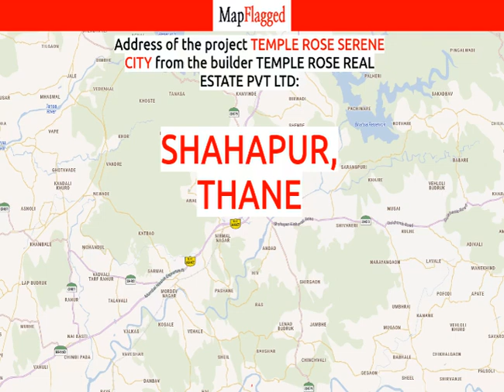Shahapur | Temple Rose Serene City by Temple Rose Real Estate Pvt at , Thane | MapFlagged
📚 Video Chapters:
0:00 Project Introduction
0:10 Project Price
0:15 Project Name
0:20 Project Address
0:25 Project Description
0:35 Project Amenities
0:40 Project Builder Description
0:45 Project Key Places
0:50 Subscribe to MapFlagged!

📣 Following is the detail of Temple Rose Serene City, a project by Temple Rose Real Estate Pvt Ltd:
Loaded with all world class amenities and strategically located, Temple Rose Serene City is an address which only a people like, who are destined for eminence in life. The residents of these Residential Plots in Thane enjoys a lifestyle that is sought by many and experienced by few. Temple Rose Serene City in Shahapur offers you an elite lifestyle that you have always cherished. The floor plan of Temple Rose Serene City enables best utilisation of space such that every room, kitchen, bathroom or balconies appear to be more bigger and spacious. Temple Rose Serene City offers luxurious Plots in Thane. The master plan of Temple Rose Serene City ensures that these Plots in Shahapur are Vastu compliant to present its residents with a cheerful mood and blissful life throughout all seasons. Location of Temple Rose Serene City is perfect for the ones who desire to invest in property in Thane with many schools, colleges, hospitals, supermarkets, recreational areas, parks and many other facilities nearby Shahapur. Currently Temple Rose Serene City is completed. The price of Plots in Temple Rose Serene City starts from 3.29 lakhs.Temple Rose Serene City is Consist Min 1776 sqft. and 3186 sqft unit Size.Temple Rose Serene City Completion in Dec-2016.Address : Shahapur, Thane, Maharashtra, INDIA..

🏥 Nearest Hospitals to this Project:
Saibaba Multispeciality Hospital
Arya Hospital
Prabhavati Hospital
Criticare Hospital
Bijankur Hospital

✒️ Nearest Schools to this Project:
Z P School
Abhinav New English Med. School
Ganpat Vithuji Khade Vidyalaya
Kidzee
Z P School for Girls

🍕 Nearest Restaurants to this Project:
Hotel Sai Kripa
Diksha Dhaba
Hotel Swad
Hotel Khushi
Anand Bar

🚃 Nearest Train Stations to this Project:
Asangaon
Vasind Railway Station
Railway Station-Shahapur
Atgaon Railway Station

🏬 Nearest Shopping Malls to this Project:
Kalpataru Complex
Krishna Residency
Thakkar Shopping Complex
Recreation Complex
Agicultural Products Market Com

🌼 Nearest Parks to this Project:
Chirab Park
Shri Ganesh Park
Royal Garden
Gurudev Gardens
Vinayak Garden

🎥 Nearest Movie Theaters to this Project:
Abhishek Cinema-Kudus
Miraj Cinemas
Shyam Talkies-Shahapur
Jawahar Talkies
Paramount Deluxe Cinema

☕ Nearest Cafes to this Project:
The Valentine Cafe
Cafe Coffee Day
Baba Coffee House
Momo National Cafe

🏢 Nearest Stores to this Project:
Charbhuja Marble House
Kamlavati Marble & Tiles
Shri Balaji Building Suppliers
Shri Balaji Trading Company
Sangemarmar Tiles

➕ Nearest Doctors to this Project:
Atharva Clinic-Family Physician & Surgeon
Dr. Anuradha Mishra
DRS Power System
Morya-Family Physician & Surgeon
Bunty Clinic Family Physician